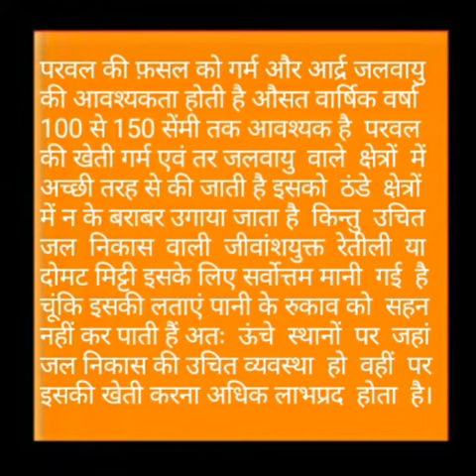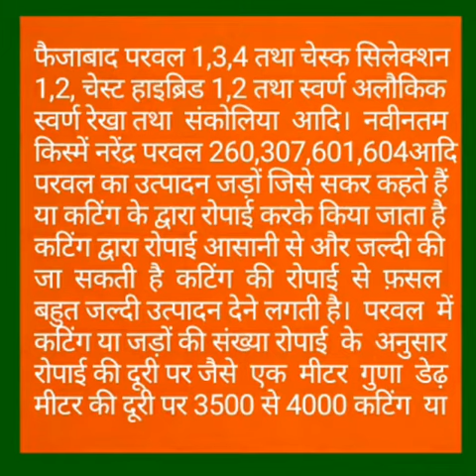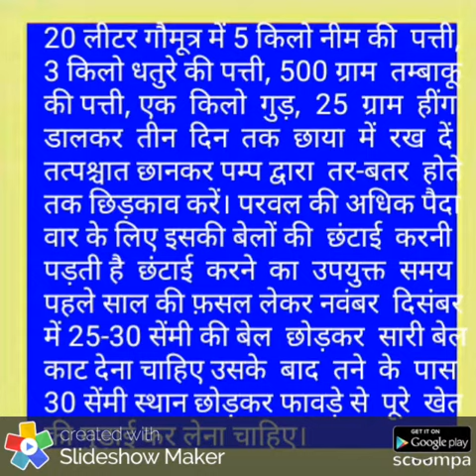इस तरह से करें परवल (सब्जी) की उन्नत खेती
परवल, सब्जी की फसलों के अंतर्गत आता है सब्जी फ़सल में इसकेे दाम भी अधिक ही पाए जाते हैं इसकी खेती बहुवर्षीय की जाती है। इसे ज्यादातर पूर्वी उत्तरप्रदेश, पश्चिम बंगाल में उगाया जाता है। लेकिन असम, उड़ीसा, मध्य प्रदेश, महाराष्ट्र एवं गुजरात के कुछ भागों में इसकी खेती की जाती है। इसके साथ ही बिहार की दियार भूमि तथा पूर्वी उत्तर प्रदेश के रैनफेड क्षेत्र में इसकी अत्यधिक खेती की जाती है। इसमें विटामिन ए एवं सी प्रचुर मात्रा में पाया जाता है।